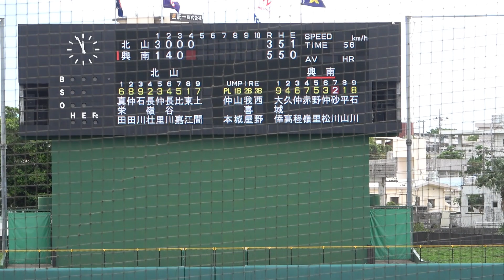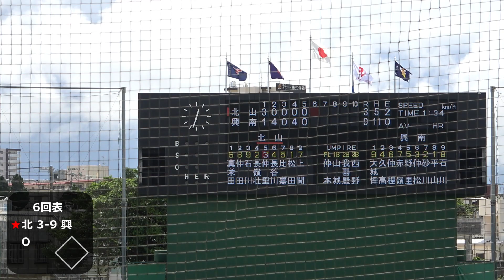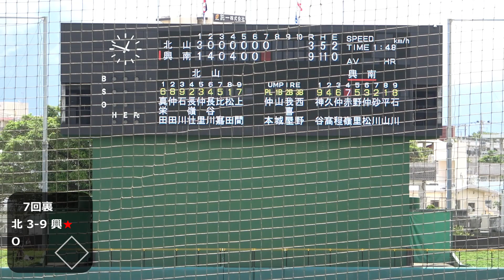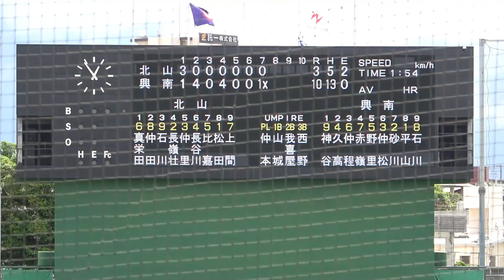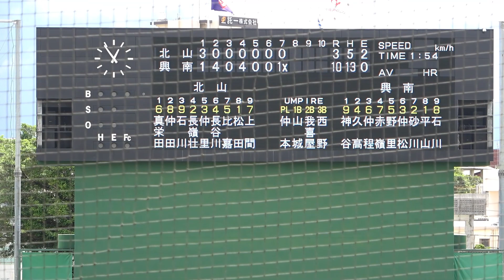【高校野球秋季大会】～準々決勝～ 北山vs興南 シード校の貫禄をみせた興南が7回コールド勝ち！ ～4回裏～【2022 沖縄】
2022年第72回沖縄県高校野球秋季大会は9月25日の準々決勝　北山vs興南戦。興南が13安打で7回コールド勝ち、シード校の貫禄をみせる。